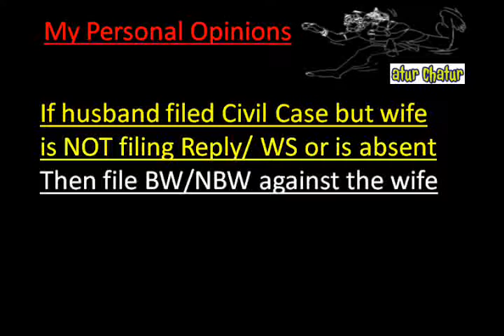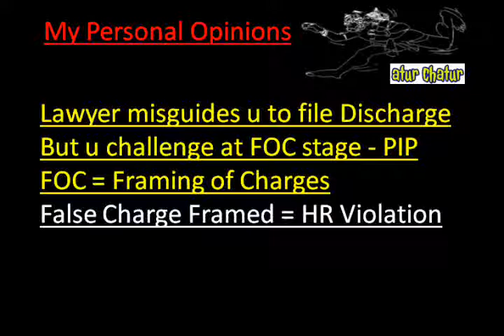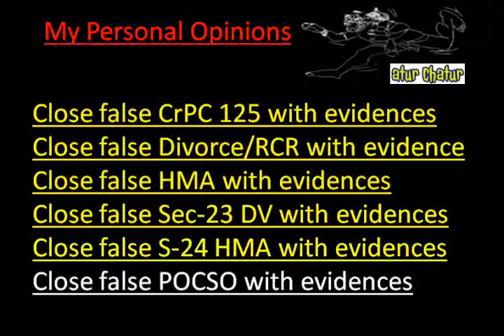Tiruchirappalli Top Lawyer NRI Legal Services Best Advocates Non Resident Indian Law Firm India